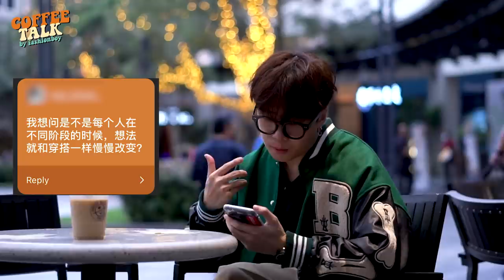买高仿错其实没错?! 向reseller买鞋很愚蠢?不入手Paranoise 2.0的原因竟然是.... //Coffee Talk ep2 | Fashionboy//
这一集 CoffeeTalk 我们来聊时尚啵！大家很想知道我对于高仿，Reseller，yeezy还有权志龙的paranoise 2.0的看法，所以我就和大家分享我的2 cents啵！如果你有什么疑问，可以低下留言或是PM我啵~